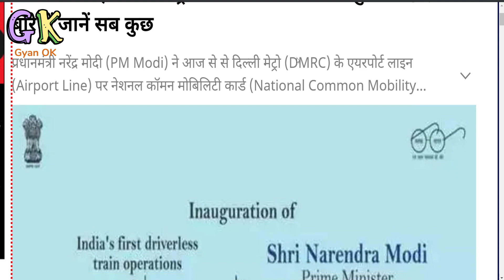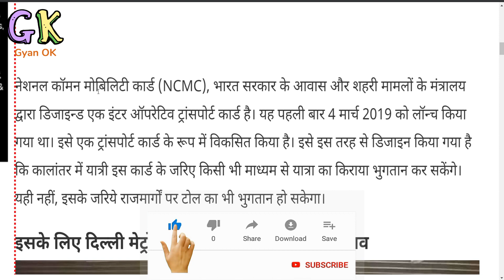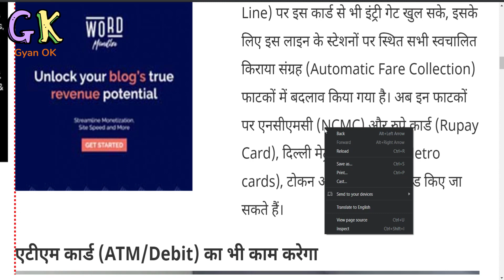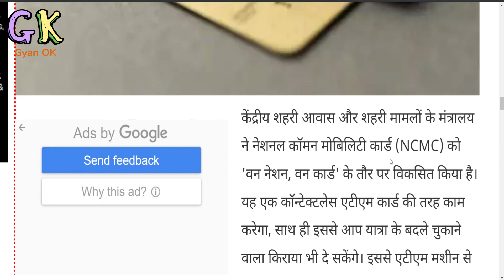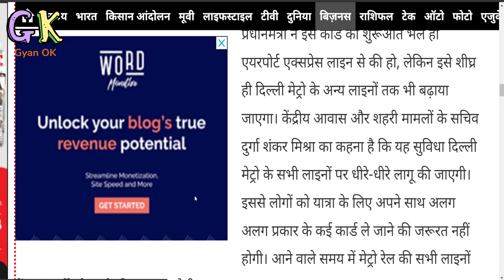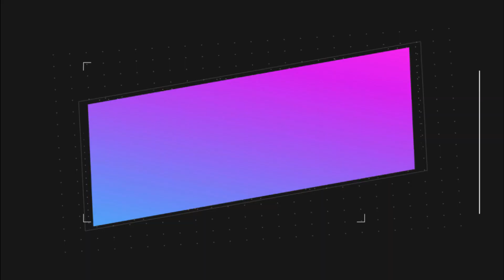नेशनल कॉमन मोबिलिटी कार्ड NCMC क्या है | How To Apply National Common Mobility Card